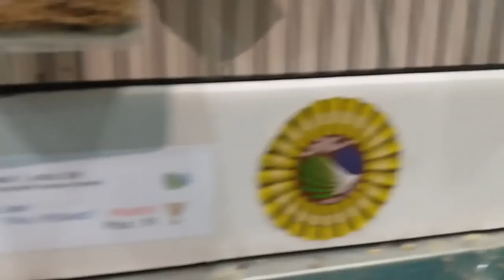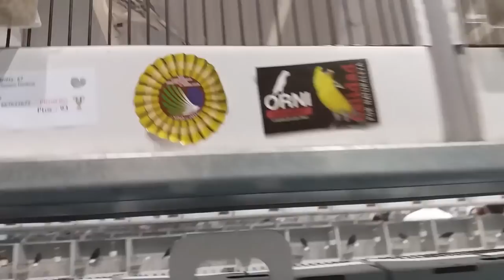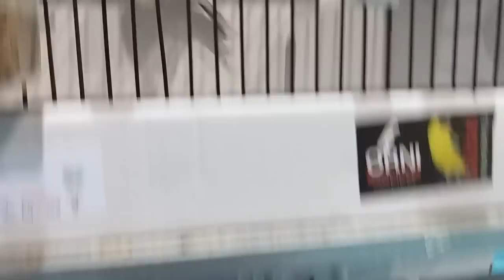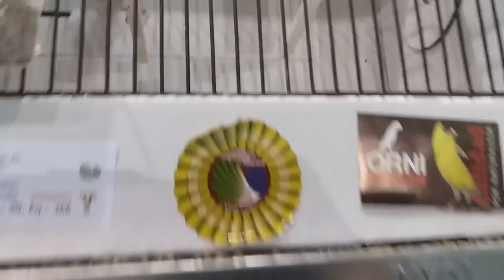MELANICOS DE CONCURSO